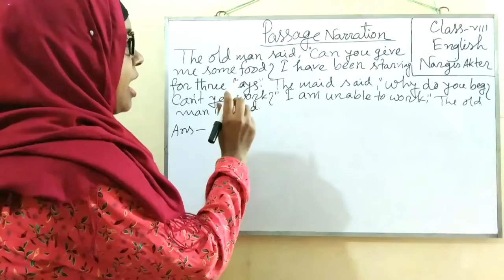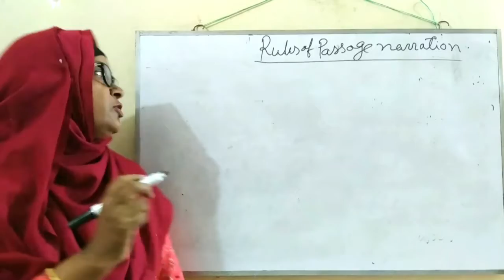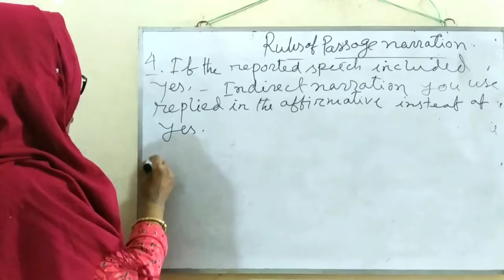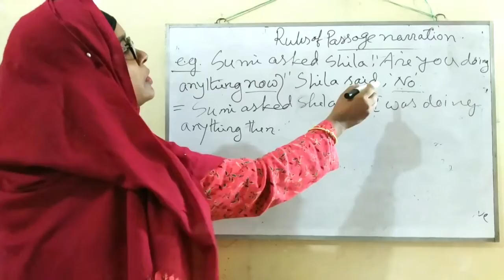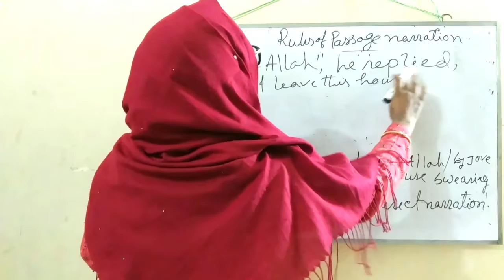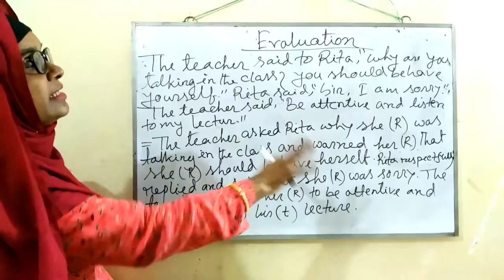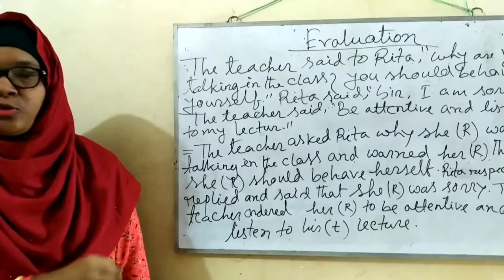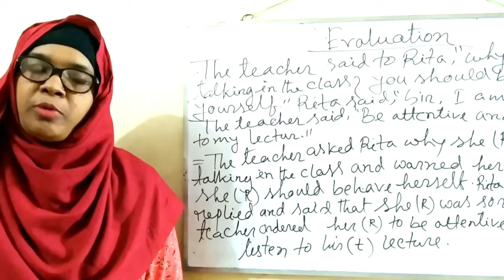Daudkandi(Pilot) Online School